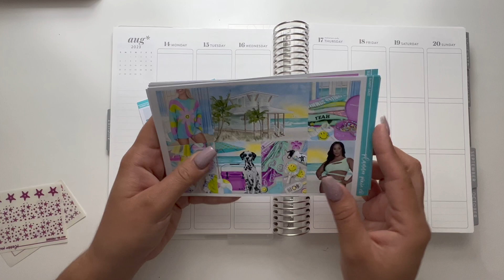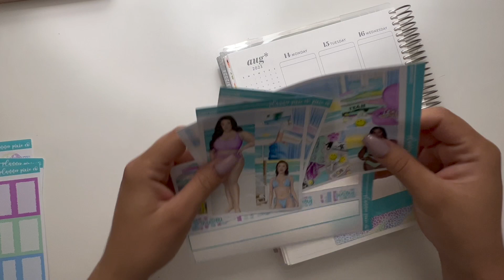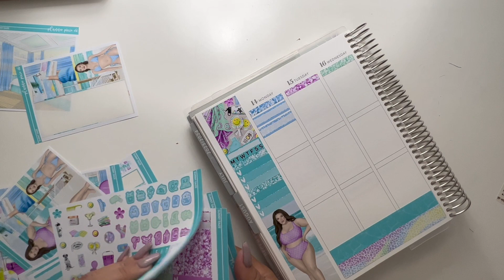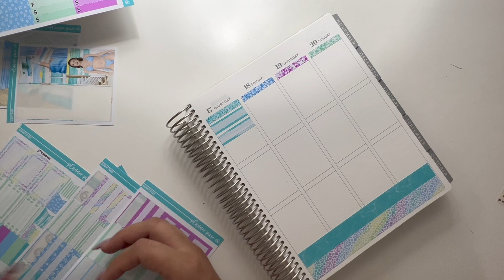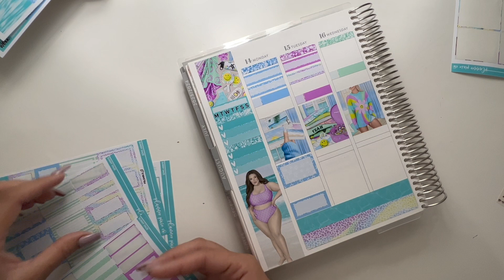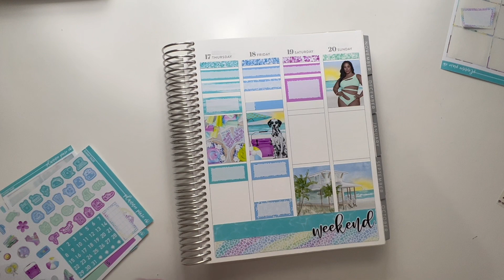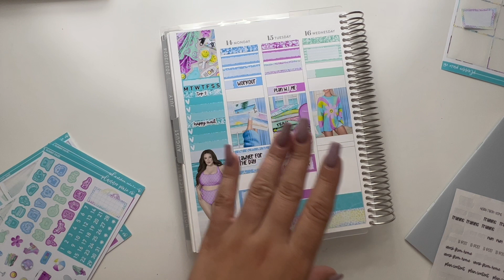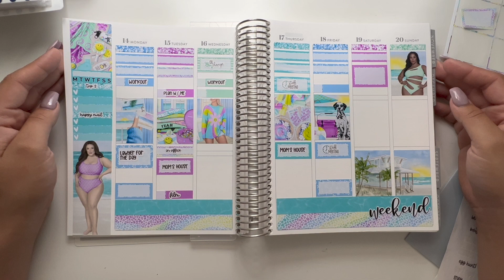Plan with Me | August 14-20 | PlannerPixieCo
Hi Ya'll!